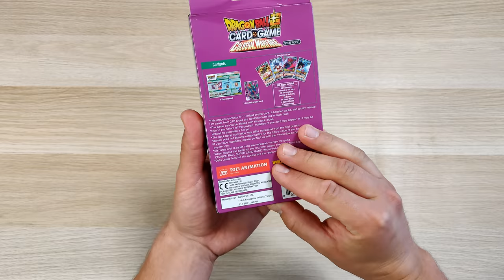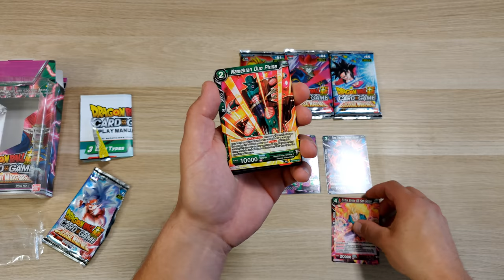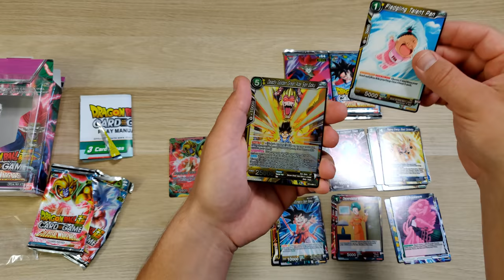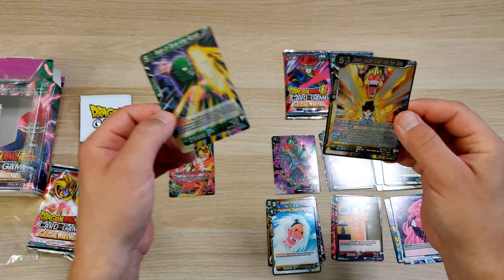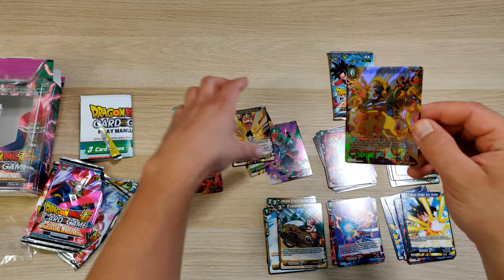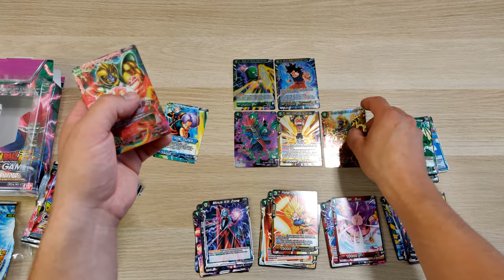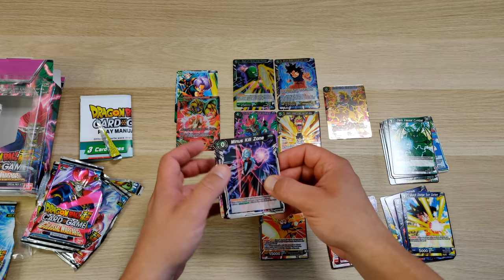DRAGON BALL SUPER CARD GAME SPECIAL PACK SET COLOSSAL WARFARE - Unboxing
Hej!
Prezentuję przed wami zawartość DRAGON BALL SUPER CARD GAME
SPECIAL PACK SET - COLOSSAL WARFARE (DBS-SP04)